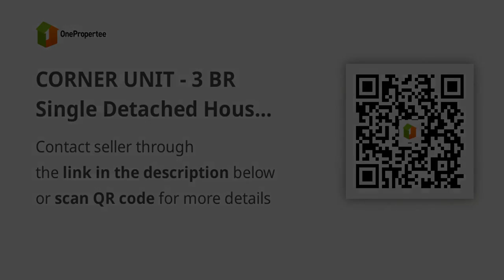CORNER UNIT - 3 BR Single Detached House & Lot for Sale in Antipolo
House Type: Single Detached House
Number of Bedrooms: 3
Number of Bathrooms: 4
Floor Area in sqm: 212 sqm.